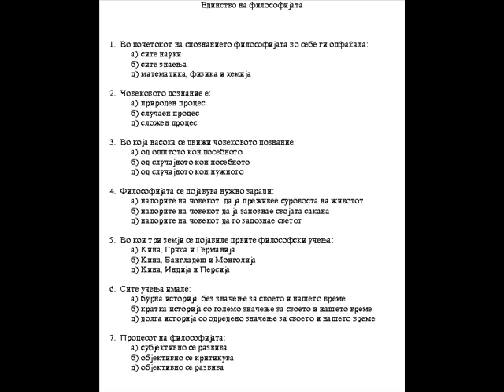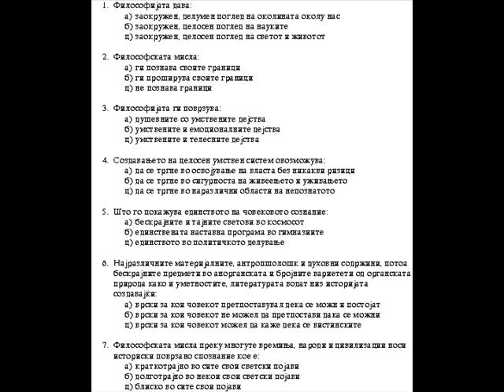Единство на философијата